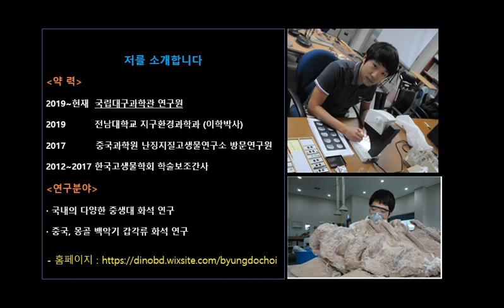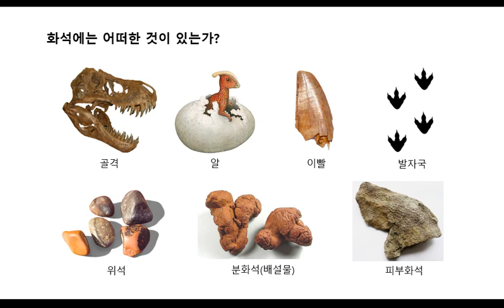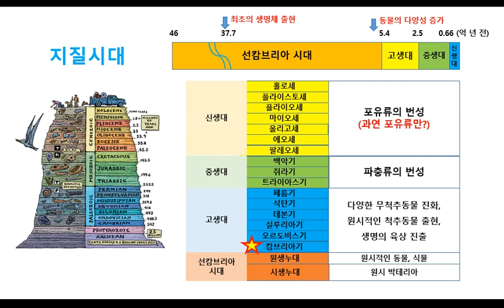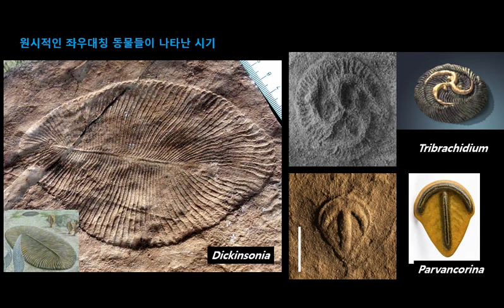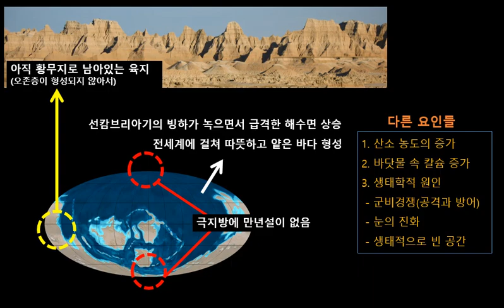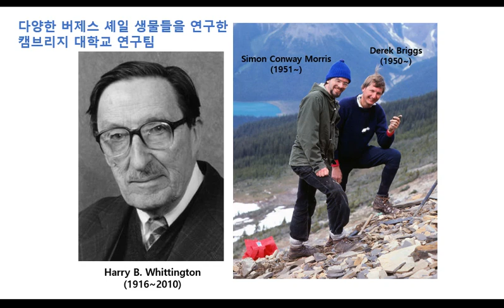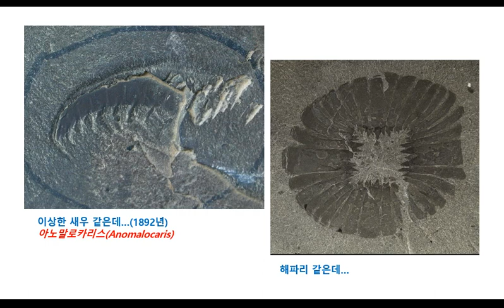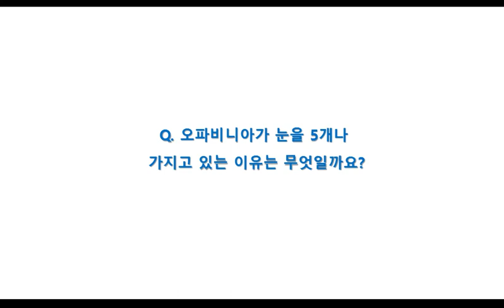공룡 이전의 세계(1부. 독특한 생명체가 가득하던 바다)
[과학관 on Air] (과학특강)
공룡 이전의 세계
(1부.독특한 생명체가 가득하던 바다)